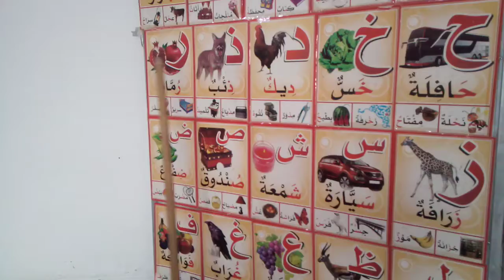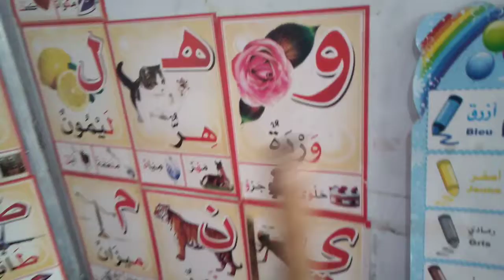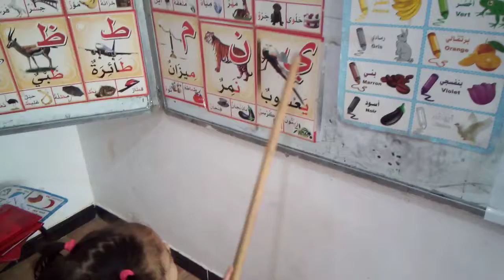حروف اللغة العربية تقراها رتاج طفلة عمرها 3 سنوات